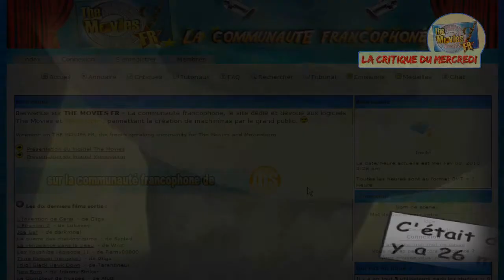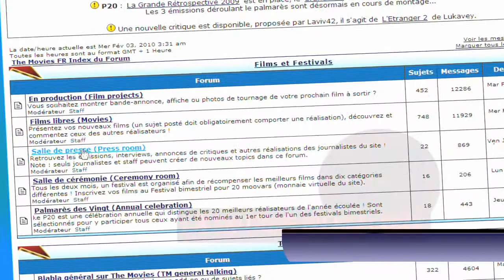Critique Machinima TMFR N°01 : Comment je suis devenu un Super Héros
Et voici notre toute première critique machinima en format vidéo, champagne !

Critique Machinima N°1 : Comment je suis Devenu un Super Héros...

Fiche technique :
- Réalisé par Pigboss
- Sortie le 26 septembre 2009
- Genre : Comédie

Infos pratiques :
Chaque film critiqué reçoit 2 notes, à savoir la note du rédacteur qui a préparé l'article, et la note de la rédaction, moyenne qui regroupe les avis de l'intégralité des journaleux de la rédac'.

Les notes sont composées sous forme d'étoiles affublées d'une mention appropriée comme ceci :

1 Etoile sur 6 = Mauvais
2 Etoiles sur 6 = Insuffisant
3 Etoiles sur 6 = Moyen
4 Etoiles sur 6 = Bon
5 Etoiles sur 6 = Très Bon
6 Etoiles sur 6 = Chef d'Oeuvre

À la semaine prochaine pour une nouvelle critique du mercredi !